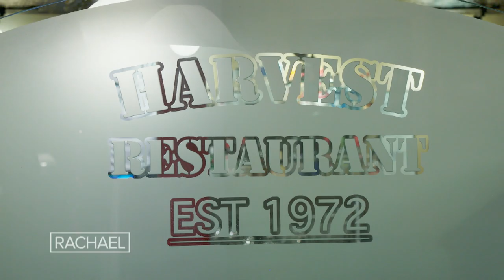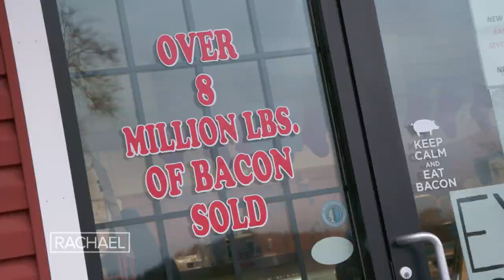Inside Rachael's Favorite Upstate New York Food Spots: The Harvest Restaurant + Oscar's Adirondac…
The Harvest Restaurant shares their "Rachael Pizza" and Oscar's Adirondack Smokehouse makes Rach's absolute favorite bacon.